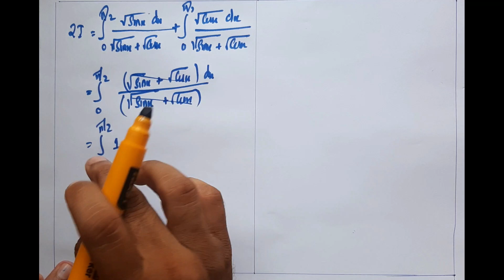Class XII Mathematics Definite Integrals (part 1)